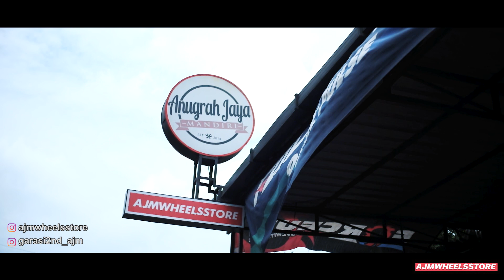HONDA CIVIC LX UPGRADE REGAMASTER EVO // AJMWHEELSSTORE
Spesifikasi
Velg : REGA MASTER EVO Lebar6,5 ET35 Ring15
Ban  : 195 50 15 CHAMPIRO SX2

Untuk melihat stock velg kita atau updatean stock kita bisa cek di ig kita

Contac person
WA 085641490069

AJMWHEELSSTORE
Jl Fatmawati NO27 RT05 RW05 Desa Kesongo Tuntang Salatiga